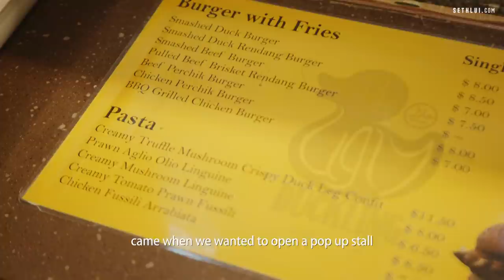From drugs to ducks: The Ugly Duckling - Food Stories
Girda shares his ups and downs including his drug conviction before starting his newest burger venture: The Ugly Duckling.

Address:
Makan Empire
11 Kaki Bukit Road 4
Singapore 417806